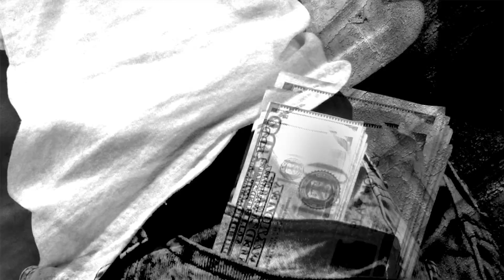Enough - TumiGun (OFFICIAL MUSIC VIDEO)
INSTAGRAMS

TuneCore
On behalf of: Gboyz Entertainment